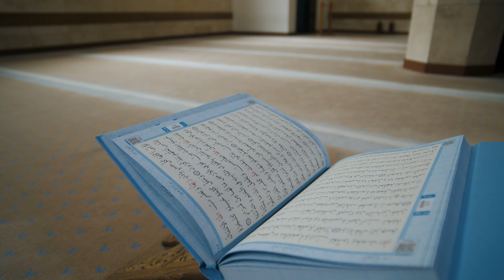Beautiful Quran - Islamic background video no copyright HD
جزاك اللهُ خيرً Beautiful Quran - Islamic Background Video No Copyright HD